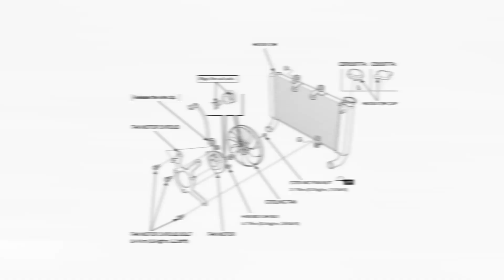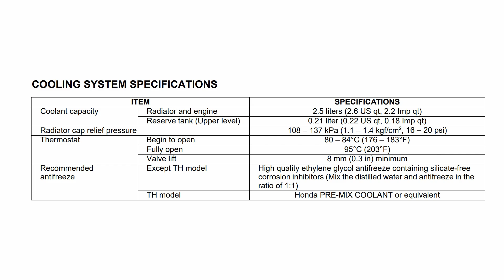วิธีแก้ปัญหาเฉพาะหน้าเมื่อหม้อน้ำมอเตอร์ไซค์รั่วซึมด้วยน้ำยา Liqui moly radiator stop leak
อีกหนึ่งแนวทางแก้ปัญหาที่หลายคนอาจเจอ หม้อน้ำรถมอเตอร์ไซค์ รั่วซึม ทดลองใช้น้ำยาอุดรอยรั่วดูครับ เพราะหากเกิดปัญหากลางทริปมันไม่ง่ายเลยที่จะหาร้านเพื่อเข้าเซอร์วิส ฝากกดติดตามช่องเพื่อเป็นกำลังใจให้ด้วยนะครับ ผิดพลาดตรงไหนแนะนำเพิ่มเติมได้เลยครับเพื่อผมจะนำไปปรับปรุงในคลิปต่อๆไป ขอบคุณครับ
สนใจสินค้าดูได้จากลิ้งนี้ครับ